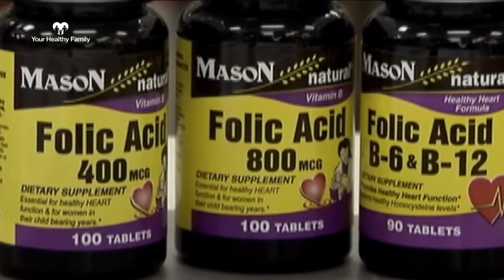Steps to Prevent Birth Defects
About one in 33 babies is born with a birth defect every year in our country. But there are steps pregnant women can take to reduce the risk.